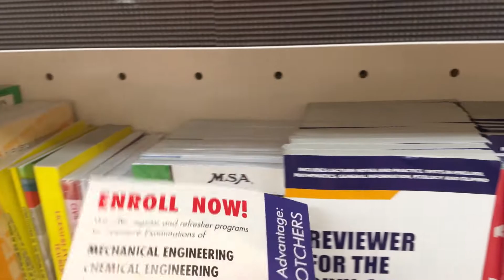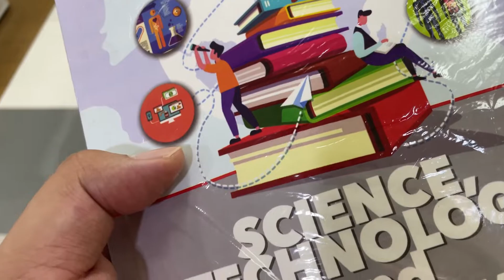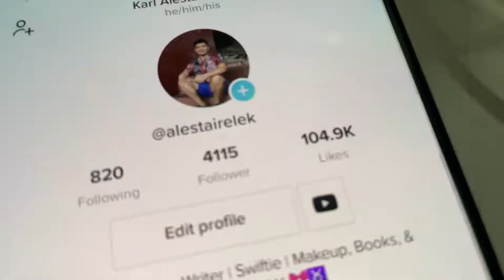Life Update - Resigned and Got Hired!! + Grad School